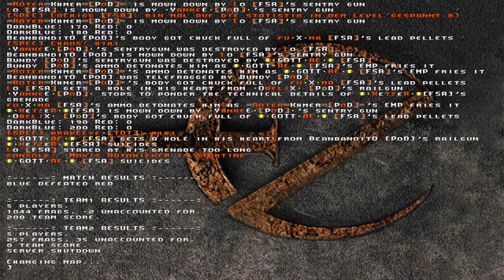Quake Team Fortress FSA vs PoD 2/2 EngWar1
Quake Team Fortress mod match between local clans FSA and PoD at TU Ilmenau Germany.
Second match in a series of two, map EngWar1.
Demo recorded on 20. of May 1999.
Starring:
FSA
 Fuxma
 GottAE
 Ketzer
 Lo
 SloMoPim

PoD
 Bean
 Bundy
 Obelix
 Roter Khmer
 Yankee

Quakeworld mod Team Fortress was the most popular multiplayer game at campus of TU Ilmenau in late 90s.

Video was recorded with ezQuake and looks different than the original quakeworld client.